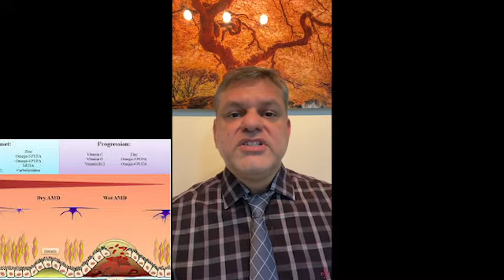Distorted Vision and Macular Degeneration-what is a choroidal neovascular membrane? Hudson Nakamura